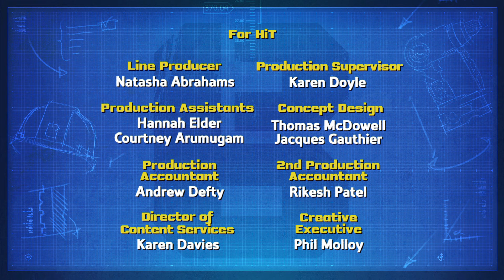Sky-High Scoop - Bob the Builder | WildBrain